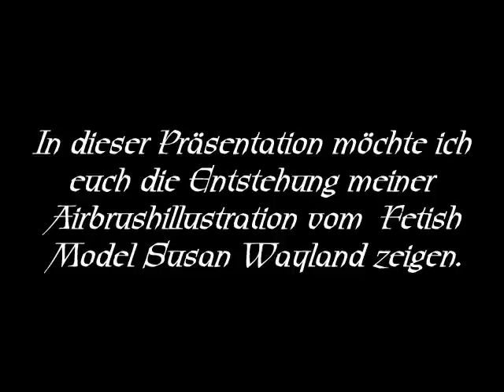Susan Wayland (dreamful-black-heavy-latex-corset) Airbrush- Step by Step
Latex - Korsett Airbrushbildes vom Fetishmodel Susan Wayland im Sepia Farbton. Viel Spaß beim gucken.
Farben: E`TAC